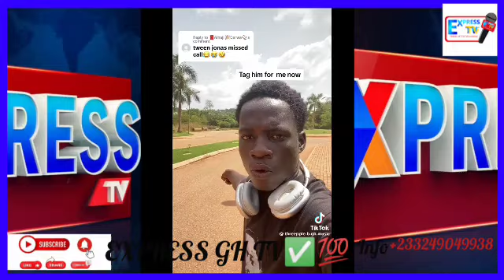Justice 4 Twene Jonas As Ghanian Man Attàçk Him & Thrêâten to K!llèd Him In USA 🇺🇸 Ay3Bl00dy....